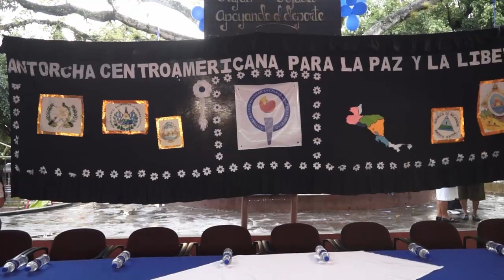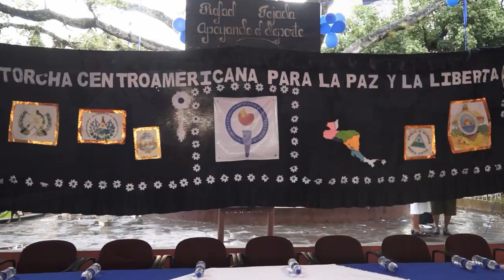Recibimiento de La Antorcha Centro americana en Tejutla 2018